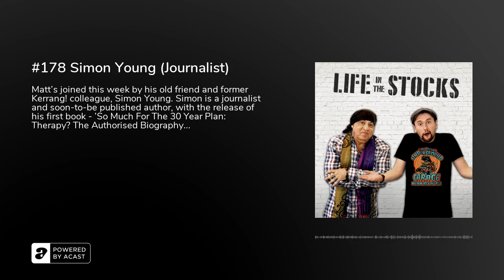#178 Simon Young (Journalist)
Matt's joined this week by his old friend and former Kerrang! colleague, Simon Young. Simon is a journalist and soon-to-be published author, with the release of his first book - 'So Much For The 30 Year Plan: Therapy? The Authorised Biography' - on September 22nd. He was writer and deputy editor at Kerrang! magazine for 15 years, before going on to produce the Radio 1 Rock Show for one year, and later work with Matt again as the editor of Team Rock.

Follow Matt Stocks on Facebook / Twitter / Instagram: @mattstocksdj

Check out the Life In The Stocks Patreon page, support this podcast, and get all kinds of extras in return, from bonus podcasts &amp; DJ mixes to archive print interviews &amp; radio shows.

Matt's first book, 'Life In The Stocks: Veracious Conversations with Musicians &amp; Creatives (Vol. 01)' is also out NOW and is available via Amazon, Waterstones &amp; Rare Bird Publishing.